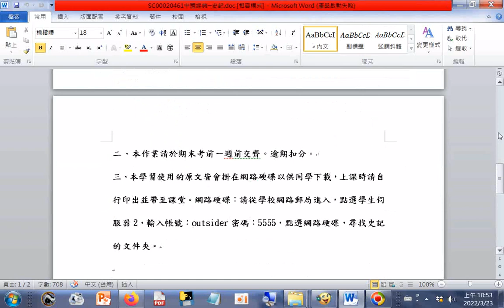中國經典︰史記 南華大學九十八學年度第一學期課程教學綱要 史記 TW,ROC 2009#reading#sharing#Shih-Ji#Ma-Cian Sih#Chinese History